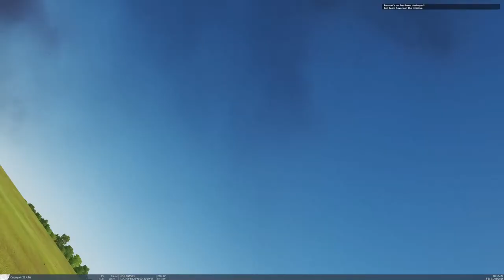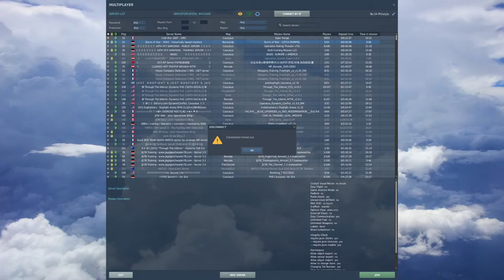ROMMEL'S DAY OUT - LIVESTREAM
DCS Live event on the Storm of War Server